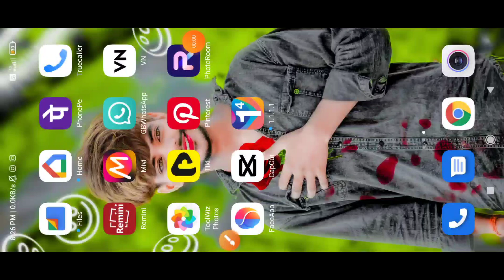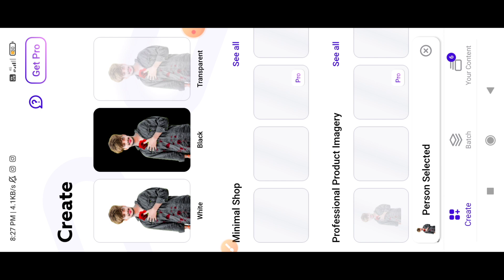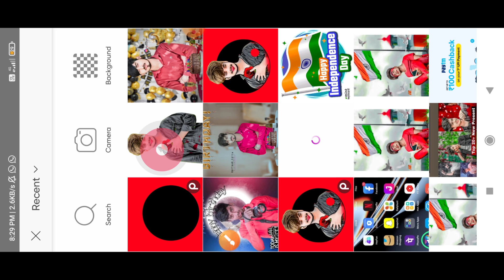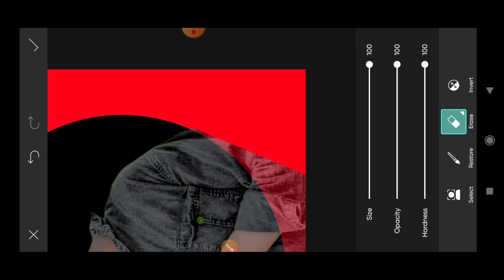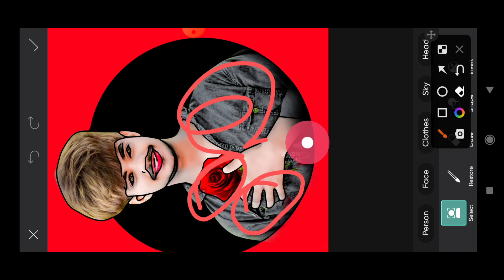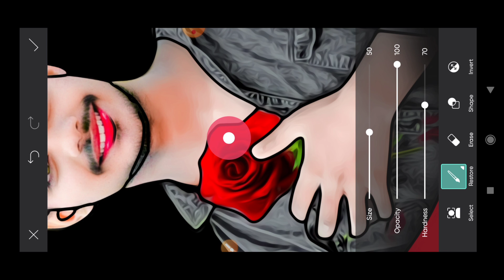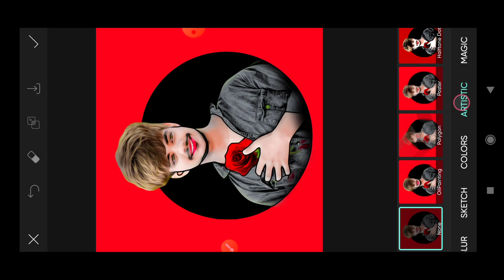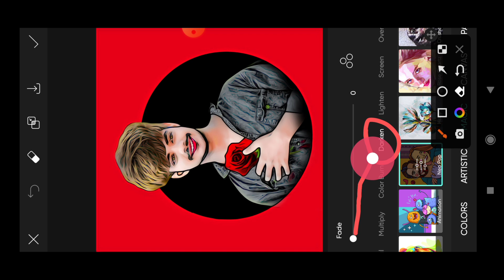Picsart New Tutorial || Cartoon Photo Editing🔥||New Vector Art Photo Editing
▶ IMPORTANT NOTICE